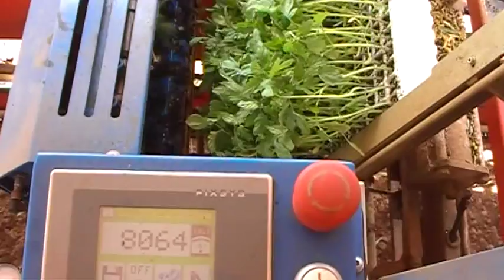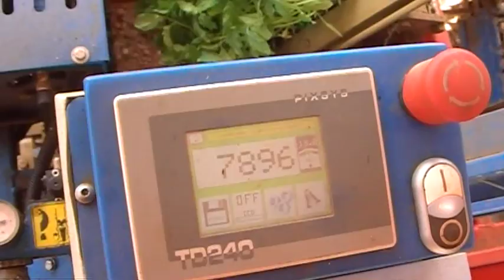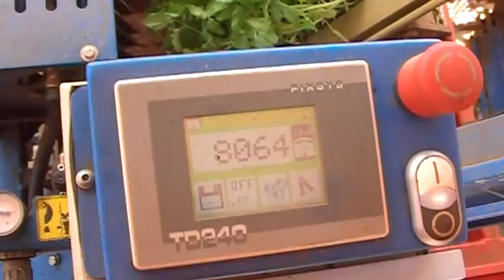Автоматическая рассадопосадочная машина Ferrari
Melnitskaya Str. 26/2,of 603, Odessa, Ukraine